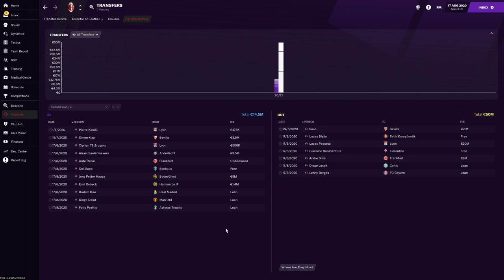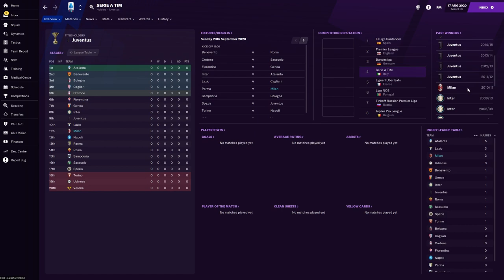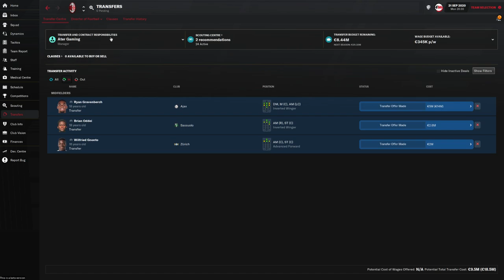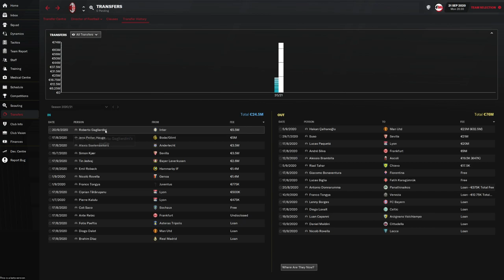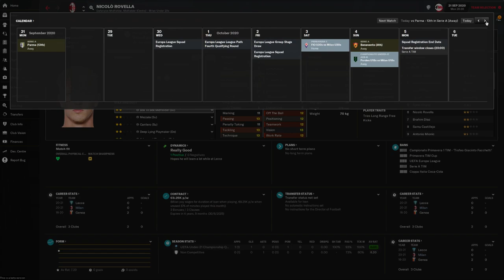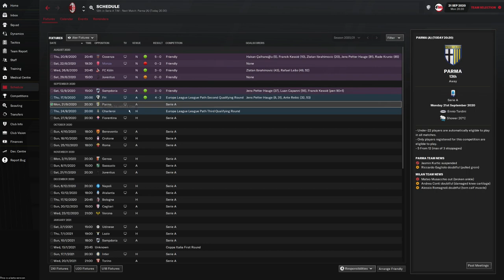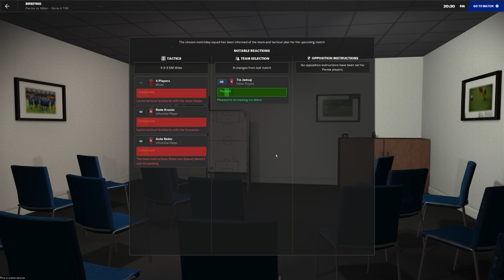FM21 - AC Milan - Episode 1 | Football Manager 2021 let's play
Welcome to let's play AC Milan, the rossoneri, in Football Manager 2021. The club has fallen from grace, once the best club in Italy dominating serie a, but now a shadow of it's former self. In this save it’s time to rebuild it and reclaim former glory and what better way to do it than in FM21.

The goal of this series is to reclaim AC Milans former glory and once again become the king of Italy.

In the first episode we check on what I have been up to during the pre season and then we play our first league game vs Parma in the Serie A.